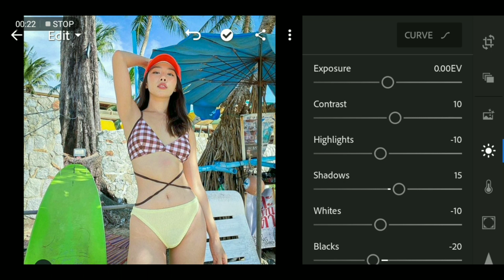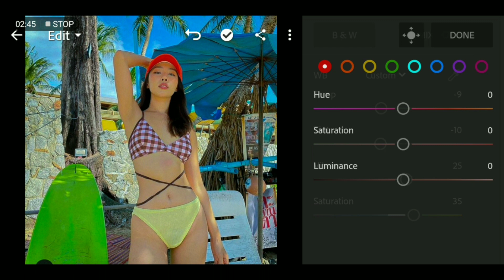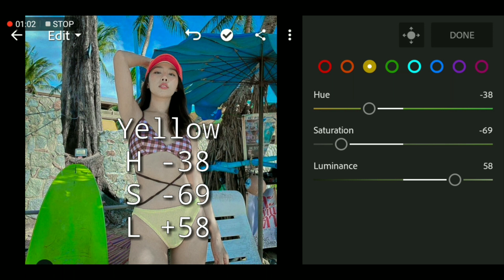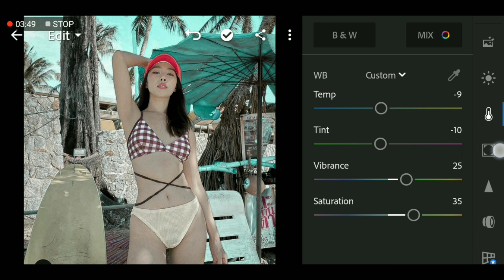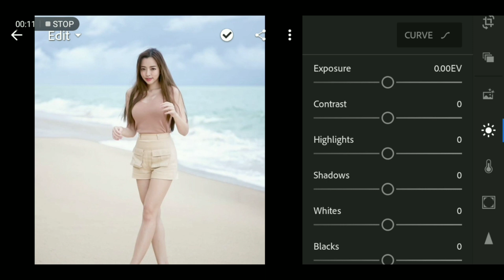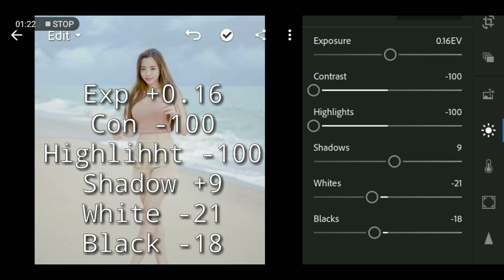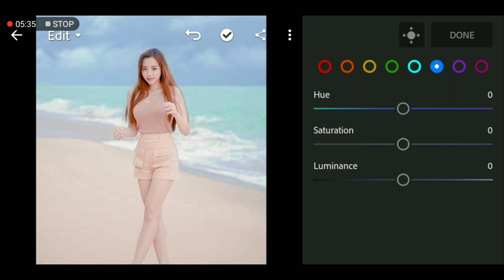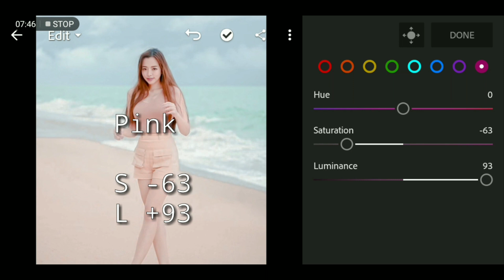こんにちは 2 Preset in 1 Video - Lightroom mobile 2020 preset - Gaara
App:
➭ Lightroom

• Lightroom Tutorial
• Lightroom Hacks
• Free Lightroom
• Lightroom Preset
• Preset Tutorial
• Free Lightroom Preset Tutorial (Android)
• Free Lightroom Preset Tutorial (IOS/iPhone/Apple)
• Free Preset
• Edit Tutorials
• Lightroom Mobile
• DNG Lightroom Preset
• DNG link
• Edit foto
• Edit foto ala selebgram
• How to edit like a Blogger
• Peached Preset
• Inspired Preset
• Free Preset
• Korean Presets
• Edit